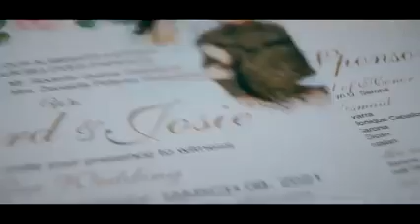Jan & Josie | Same Day EditE | Kent's Studio